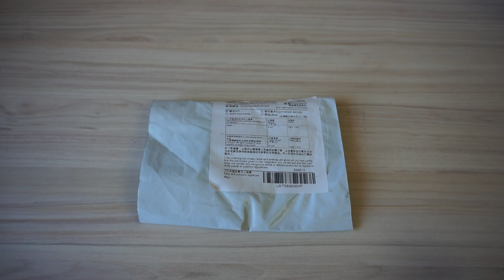Ключница из искусственной кожи